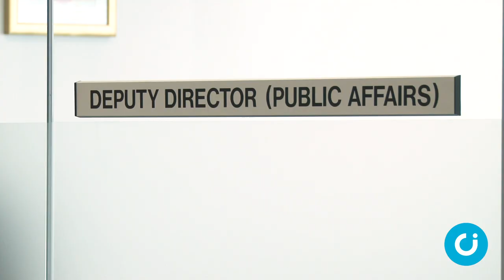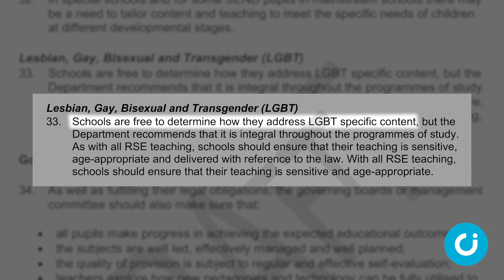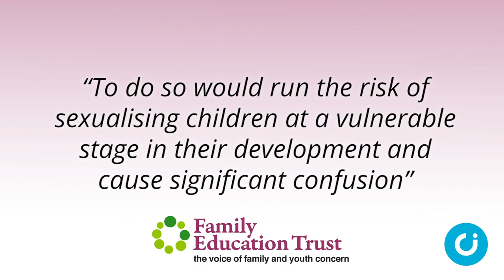CI News: 16 November 2018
In the news this week: The Government bows to pressure on betting machine cuts, Welsh ministers ignore public opinion on abortions for Northern Irish women, and children with Down’s Syndrome bid to become an ‘endangered species’.